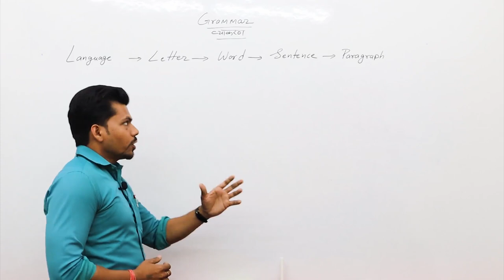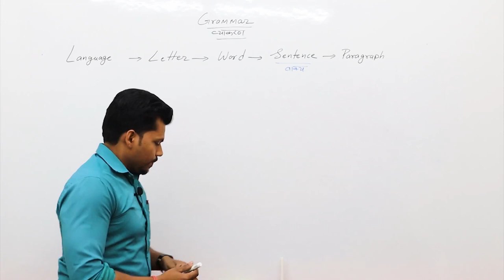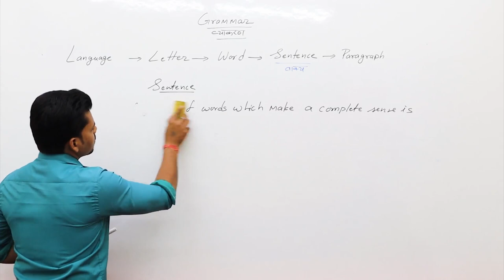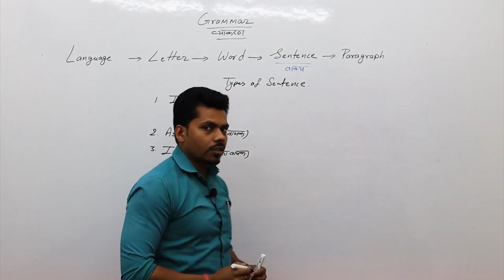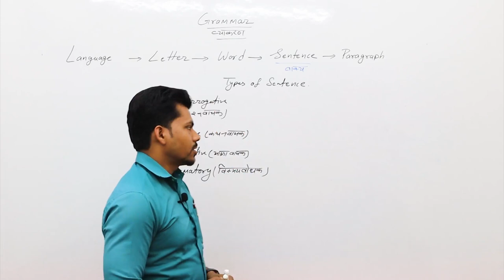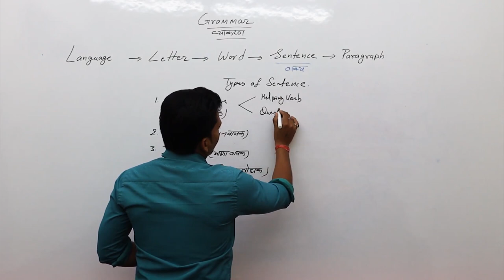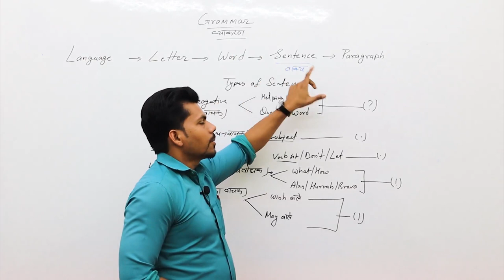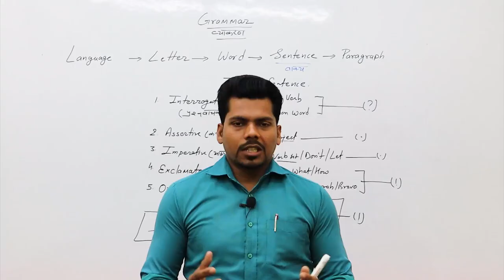बातों बातों में सीखें Grammar | Sentence & Its Type | From Zero to Hero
Hi guys
I am Manoj Baghel
a teacher of English language & career coach. (8 yrs experience) | 700+...students got selected under the guidance of us in various govt departments.
Now I am here to guide you how to learn English language..
Today's English means
Grammar + Vocabulary + Reading
Then you can clear any of your exams.
Keep watching and wait for next video.

Thanks
Keep in touch
Category                                                             Education